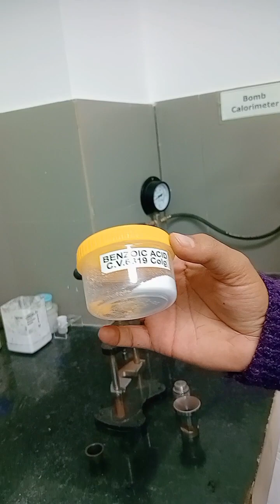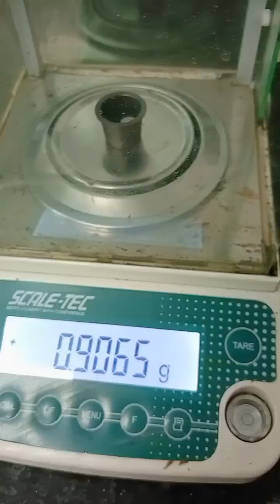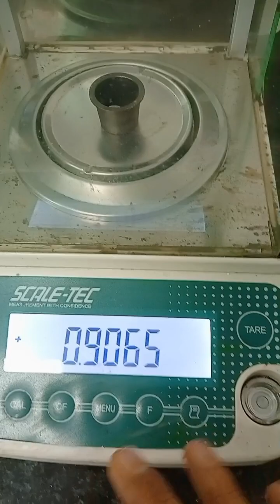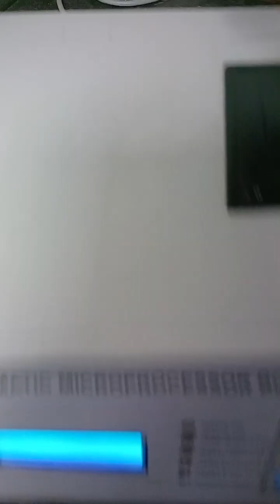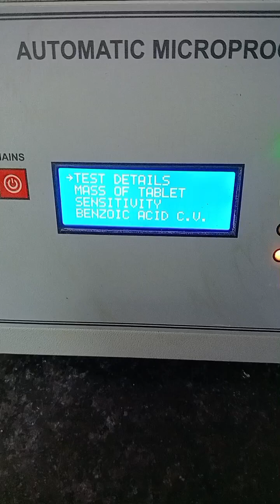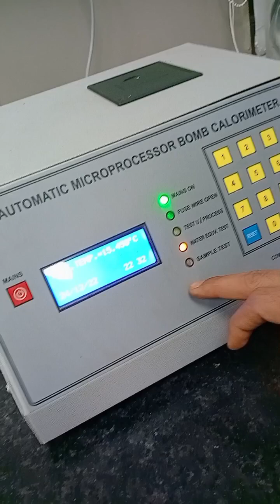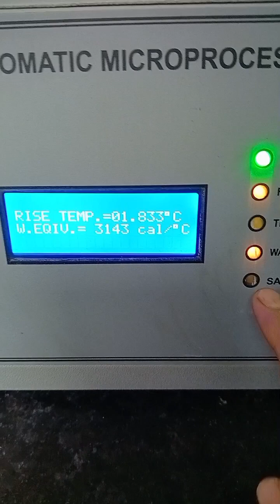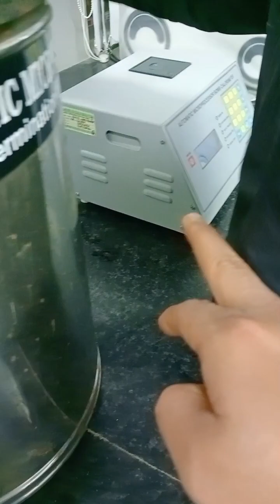Water equivalent Test digital microprocessor bomb calorimeter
Water equivalent Test by digital microprocessor bomb calorimeter

benzoic acid weight.    0.95 below
nichrome wire.  7.5cm
cotton thread.  8cm
Distilled water. 2000ml

follow this
Oxygen Bomb
Calorimeter coal test
A known amount of the sample is burnt in a sealed chamber (Bomb). The air is replaced by pure
Oxygen. Sample is ignited electrically. As the sample is burnt, heat is produced. The rise in temperature
is measured. Since barring the loss of heat, the amount of heat produced by burning the sample must
be equal to the amount of heat absorbed by the calorimeter assembly. A knowledge of the water
equivalent of the calorimeter assembly and of the rise in temperature enables one to calculate the
heat of combustion of the sample.

The bomb consists of three parts viz. Bomb body, lid and Union nut.
The Bomb body and the lid are machined from an ultra-strong corrosion resistant stainless steel
alloy containing Cr, Ni & Mo which satisfying special ringing and bending tests for inter-crystalline
corrosion.
The Bomb body is a cylindrical vessel having a capacity of 303 ml. The walls are extremely durable
and can easily withstand the normal operating pressure (30 atmospheres) and also extreme
pressures as high as 300 atmospheres. During burning at high pressures, the Nitrogen & Sulphur
contents are oxidized to their respective acids. The corrosion resistant nature of the Bomb
material protects it from the corrosive vapours.

Each Bomb is tested for its performance as per the requirements of the Institute of Petroleum
(IP12/63T). The test is conducted at a pressure of 300 atmospheres and the pressure is
maintained for a period of 10 minutes without any sign of leakage.

2. Jacket:
Jacket with top cover is provided with special highly insulated material to make temperature
radiation practically nil. With this provision, temperature correction to get the final and correct
results is not required. This provision also eliminates the water pipe and jacket thermometer. This
jacket is essential when the system is supplied with RS232C interface and related software.
3. The Calorimeter Vessel:
The Calorimeter Vessel is the vessel in which the Bomb is placed and is filled with water. It is made
up of Copper and is coated with Ni-Cr to reflect the heat back into the water instead of radiating
it. The Calorimeter Vessel is places inside the Jacket
4. Offset Stirrer:
The Offset Stirrer consists of a stirrer with a fan which is driven at a constant speed of 800 rpm by
a motor which is connected through a heat insulator rubber belt. The motor unit is kept at a
sufficient distance from the vessel to eliminate radiative heating and a heat insulator Bakelite
divides the two parts of the stirrer rod. This arrangement does not raise the temperature of the
water by even 0.01oC in ten minutes, thus easily meeting the specific requirements laid down by
the British Standards Institution and the Institute of Petroleum and accepted by the Indian
Standard Institution. The electric supply for the stirrer motor is obtained through the terminals
provided on the digital firing unit.
5. Pellet Press:
Powdered samples are compressed into pellets before weighing and burning. This retards the
burning rate and tends to retain the particles in the capsule, thereby reducing the chances for
incomplete combustion. The pellets are easier to handle than loose samples. The pellets should
not be made very hard as excessive hardness leads to bursting upon ignition consequent with
incomplete combustion. The Pellet Press has an 8 mm diameter punch and die.
6. Ignition Wire:
Nichrome Ignition wire is supplied with the instrument.
7. Crucible:
Nickel alloy crucibles are offered as standard with the instrument. Quartz, Platinum and Stainless
Steel crucibles are being offered as optiona

this video only learning purpose